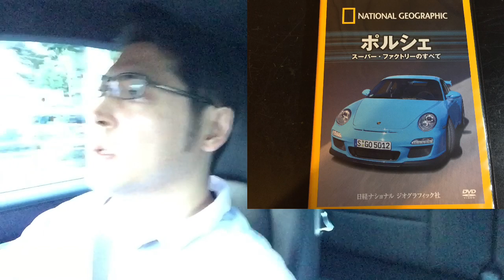ポルシェ911の独特な香り【ポルシェ臭】はどこから？！そもそも何なのアレ？！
ポルシェ911の独特な香り【ポルシェ臭】はどこからするのか？！そもそも何なのかアレは？！視聴者の方からテーマとして取り上げて欲しいとの要望を頂いたので動画化してみました！！

▼ポルシェ911カレラ▼